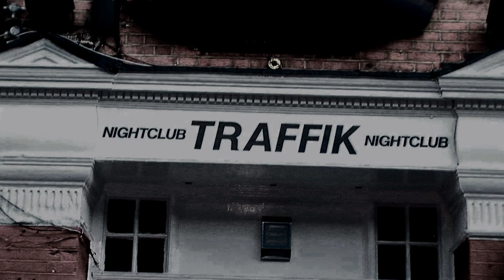CHI CHING CHING -MORE HYPE 2000 GREAT TRAFFIK CLUB LUTON UK DVD INTRO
EDITED BY RICHARD VAUGHN FRASER OF ONE DROP REGGAE MEDIA FOR TWIN BROS VIDEO
FILMED BY TWIN BROS VIDEO HD
FEATURING CHI CHING CHING, MAD MICHELLE AND SAMPLE  6